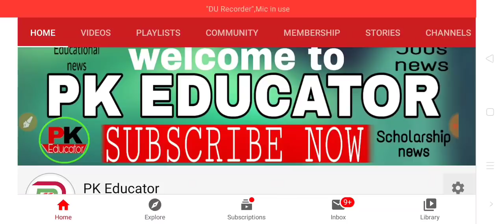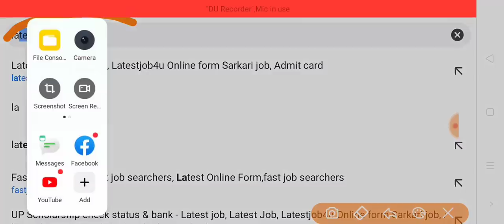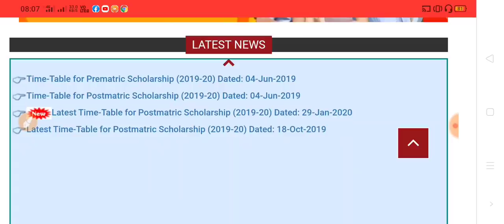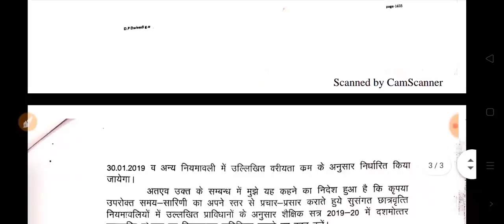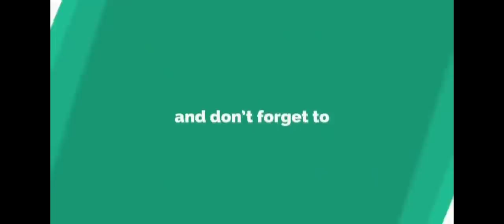up scholarship 2019-20 !! अब मार्च में इस तारीख से आयेगी छात्रवृत्ति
--TOPICS COVERED--

yogi adityanath
committee
national scholarship
2018-19
pk educator
scholarship news
how to check scholarship status
2018-19
scholarship up
upscholarship
obc scholarship 2018-19
pfms
national scholarship portal 2018-19
scholarship 2018-19
up scholarship
scholarship